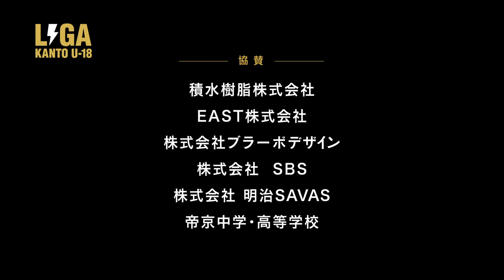LIGA KANTO U-18ハイライト 市立船橋高校 vs ジェフユナイテッド千葉U-18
2022.4.9《 市立船橋高校 vs ジェフユナイテッド千葉U-18 》
@法典公園（グラスポ）
前半　０対１
後半　０対１
合計　０対２

得点者
前半24分　ジェフ   4番　安田　アミール
後半10分　ジェフ 11番　大塚　勇人

MIP
市立船橋：井上　千陽
ジェフ　：大塚　勇人
▼LIGA KANTO U-18とは・・・
高体連所属チームの長所である【人間形成を含めた指導体制】 とクラブユースのもつ【一貫したサッカー哲学の普及による技術力や戦術理解の高さ】それぞれの良さをもつ両者が、真剣勝負の場を通して互いに刺激し合い、競技力向上と人間力の向上を図ることを目的に開設された『LIGA KANTO U-18』。
1年目の今年は2月～8月の間で開催され、下記6チームが参加いたします。

▼参加チーム
・ヴァンフォーレ甲府U-18 ／ 山梨
・ジェフユナイテッド市原・千葉U-18 ／ 千葉
・横浜FCユース ／ 神奈川
・前橋育英高校 ／ 群馬
・市立船橋高校 ／ 千葉
・帝京高校 ／ 東京

▼大会概要
主  催：LIGA KANTO U-18　大会実行委員会
協  賛：株式会社 明治SAVAS／帝京中学・高等学校後援会／ 積水樹脂株式会社／ EAST株式会社 ／株式会社ブラーボデザイン／株式会社　SBS
競技方法：HOME＆AWAY形式のリーグ戦
試 合 数：10試合／チーム
競技規則：2020-21年度　日本サッカー協会制定の『サッカー競技規則』に則る
試合時間は80分（40分- 15分- 40分）で実施する（試合時間は相互チームで調整可能）
企画運営：スポーツマネジメント株式会社
事 務 局：スポーツマネジメント株式会社

▼関連記事（スポマネChannel）
6社の協賛企業とともに高体連とクラブユース混在の『LIGA KANTO U-18』が新設！

▼関連記事（ゲキサカ）
高体連、ユースの強豪6チームによる新リーグ、「LIGA KANTO U-18」が開幕!帝京vs横浜FCユースは1-1ドロー!
「LIGA KANTO U-18」のオープニングマッチは帝京、横浜FCユースともに課題と収穫を掴むドロー決着
[MOM3766]帝京FW齊藤慈斗(2年)_カナリア軍団の絶対的エースは“13年ぶり”を見据えた覚悟の1年を突き進む
古巣相手に華麗なアシスト!帝京MF土本瑶留が激しいレギュラー争いに堂々と名乗りを上げる
いつでも、どこでも、溢れるエネルギー。横浜FCユースDF池谷銀姿郎が携える自覚と決意
193センチの体躯を誇る闘争系CB。横浜FCユースDFヴァンイヤーデン・ショーンが秘める無限の可能性
苦しんだ日々からの再浮上。横浜FCユースMF井上輝に育ち始めている向上心と飛躍の芽